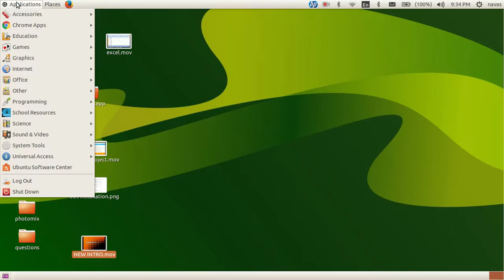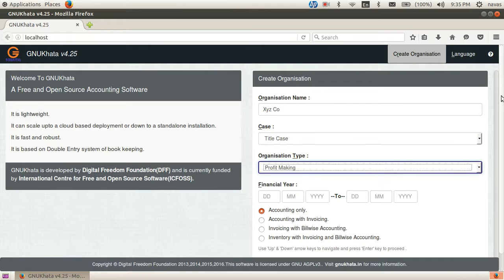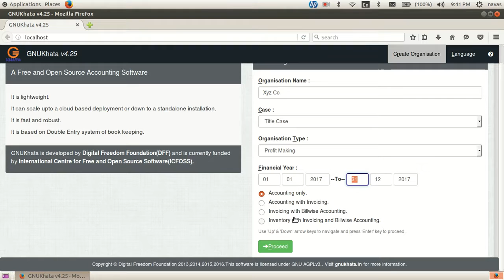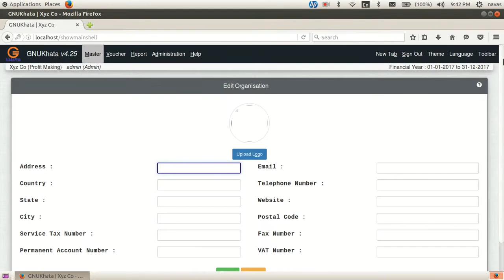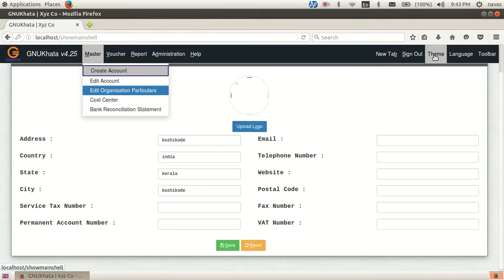Gnukatha tutorial Malayalam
Commerce Academy Ayoor & Poredom